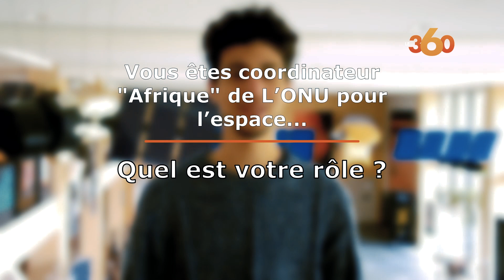De Tanger à l’industrie spatiale: le fabuleux destin du marocain Iliass Tanouti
À 23 ans, Iliass Tanouti a déjà un parcours bien étoffé. Diplômé des plus grandes universités, il est, en plus de son poste au sein d’une start-up, coordinateur Afrique pour le «Space Generation Advisory Council of the United Nations» et fait parti du «Top-Ten des talents de moins de 30 ans de l’industrie spatiale africaine 2020. Rencontre.